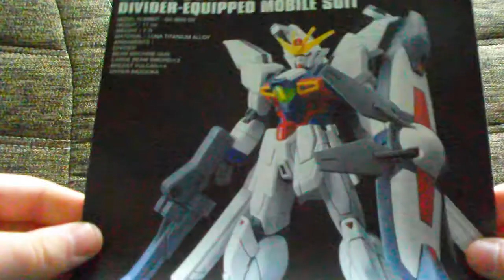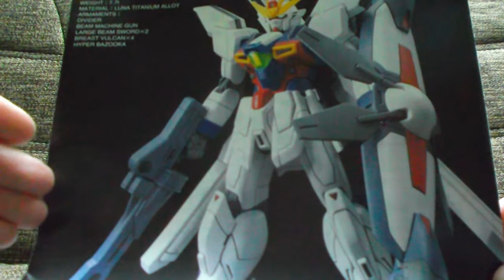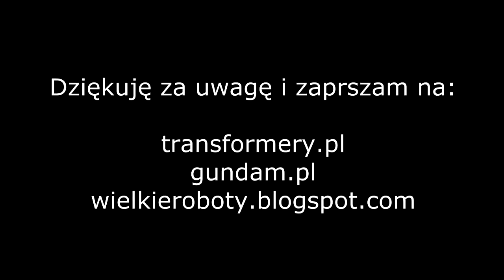At the bottom of Byston Well: High Grade 1/144 GX-9900 - DV Gundam X Divider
PS. Mały błąd się wkradł, GX Divider jest z 2010 roku nie z 2011.